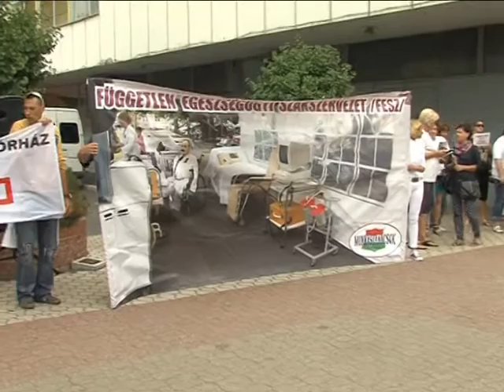Szegény kórház demonstráció Magazin 2015.09.21.